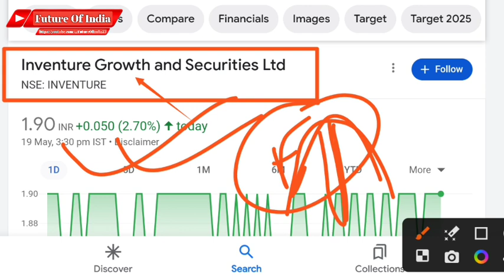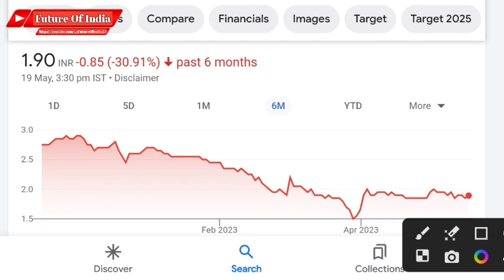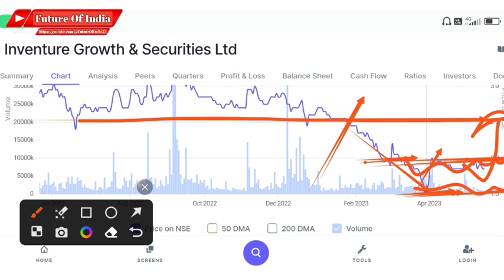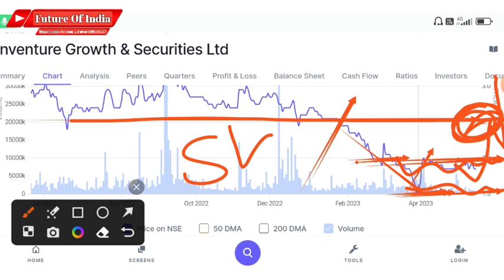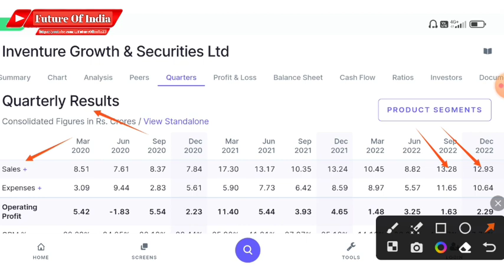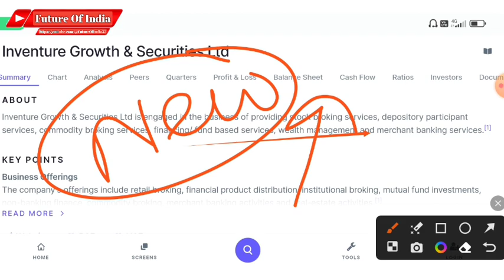Inventure growth and securities ltd । Inventure growth and securities ltd latest news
In this video you will know about Inventure growth and securities ltd latest news .

Inventure growth
Inventure growth latest news
Inventure growth and security ltd
Inventure growth share current news

Hash Tags -

Please Note:-